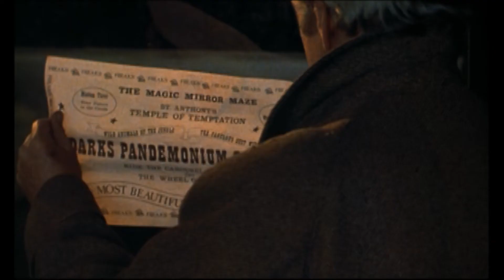Something Wicked This Way Comes (1983) - Trailer HD 1080p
Something Wicked This Way Comes is a 1983 American fantasy film directed by Jack Clayton and produced by Walt Disney Productions from a screenplay written by Ray Bradbury, based on his novel of the same name. The title was taken from a line in Act IV of William Shakespeare's Macbeth: "By the pricking of my thumbs / Something wicked this way comes." The film stars Jason Robards, Jonathan Pryce, Diane Ladd, and Pam Grier.

It was shot in Vermont and at the Walt Disney Studios in Burbank, California. The film had a troubled production – Clayton fell out with Bradbury over an uncredited script rewrite, and after test screenings of the director's cut failed to meet the studio's expectations, Disney sidelined Clayton, fired the original editor, and scrapped the original score, spending some $5 million and many months re-shooting, re-editing and re-scoring the film, before its eventual release.